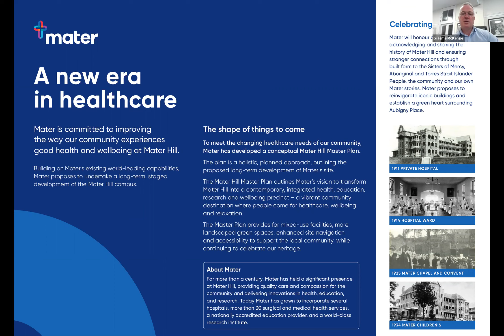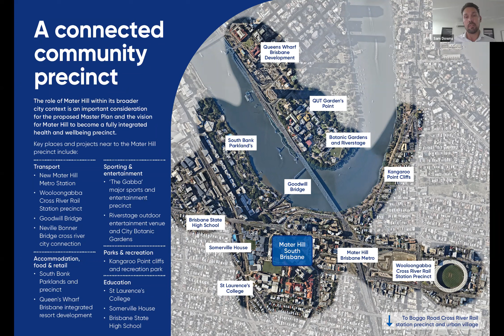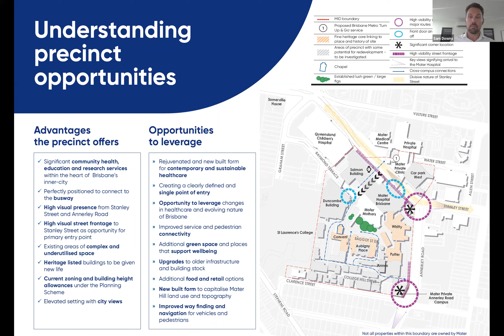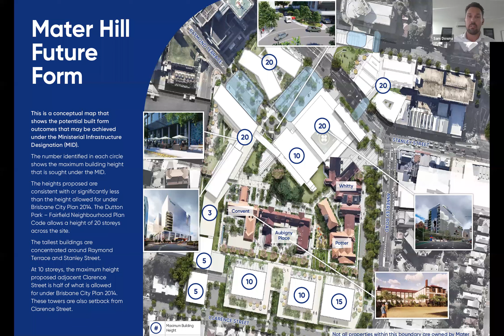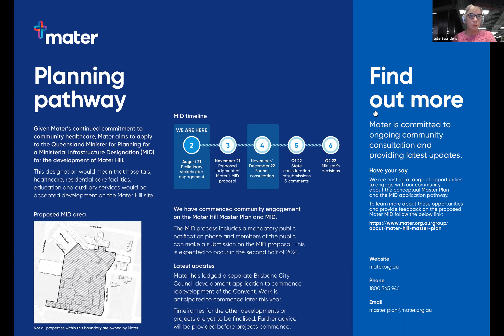Mater Hill redevelopment plan online forum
Recording of an online community forum held on 2 September 2021 about the Mater Hill plan for redevelopment.